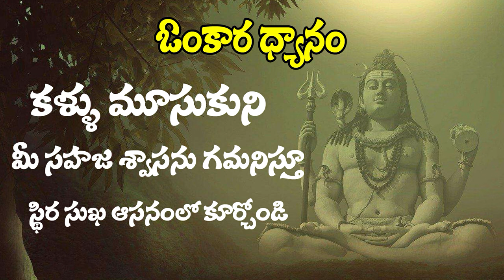Day 1 - కార్తీక మాస ధ్యానం by Vamsi Kiran | SADHGURU's MOVEMENT